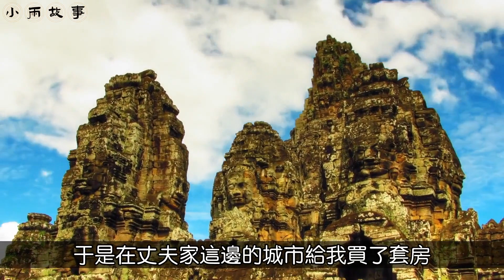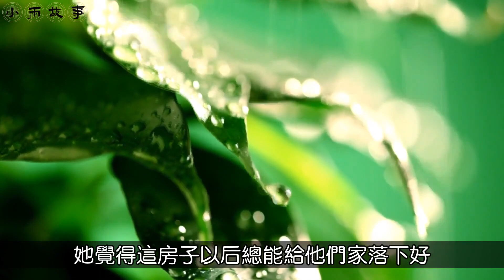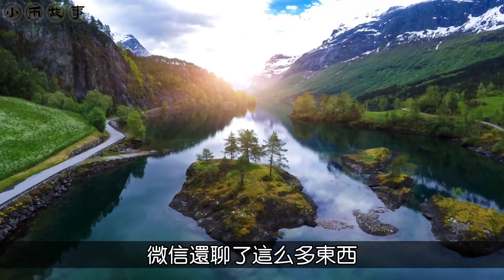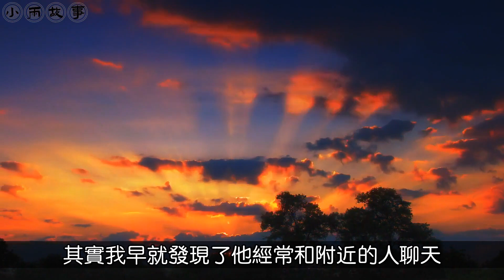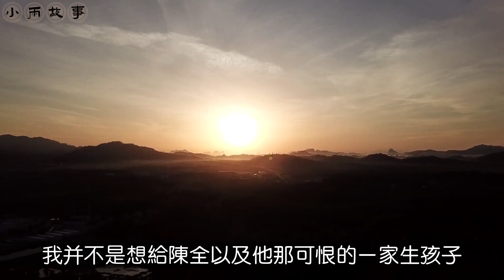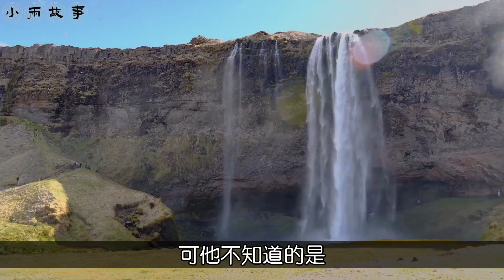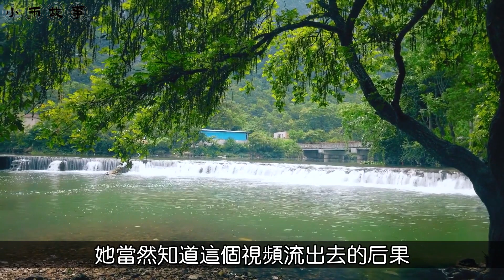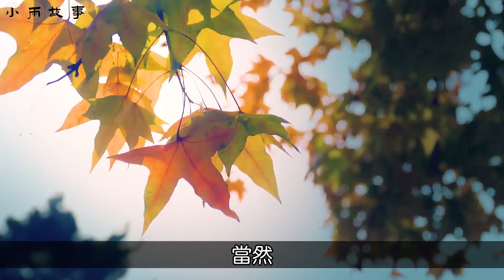第1次見男友父母，他全家讓我跪下磕頭，男友說這是規矩，最後他們哭著求放過